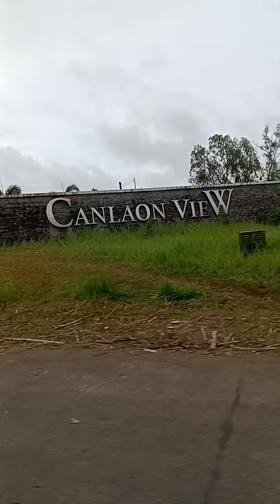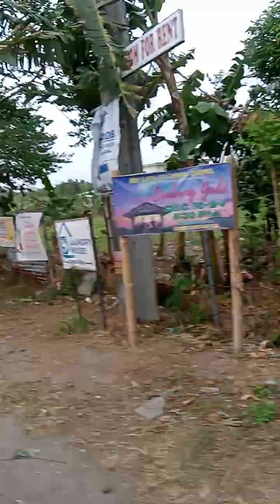Walang kaba pag tatay ko ang nagda drive. Smooth ride lang. Nanggrocery lang naman kami.